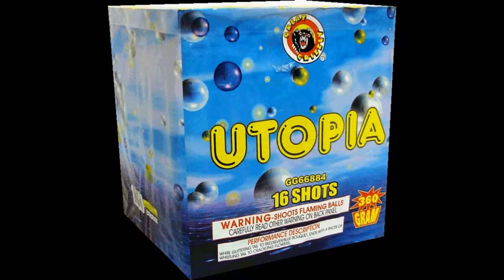Utopia 16 Shot (FINALE REPEATER) www. great grizzly .com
This 350 gram repeater has white glittering tail to red, silver, and blue bouquet and ends with 4 shots of whistling tail to crackling flowers!